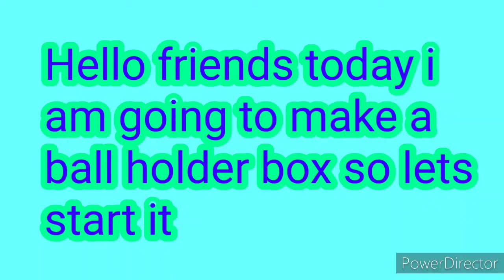How to make a ball holder box with cardboard. krishna's art and craft